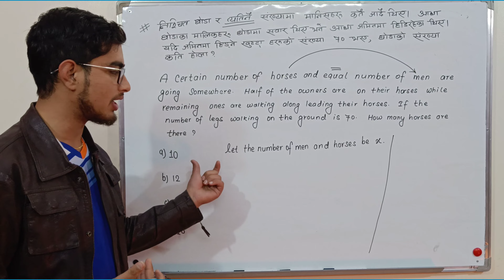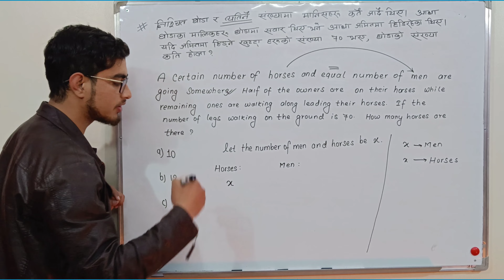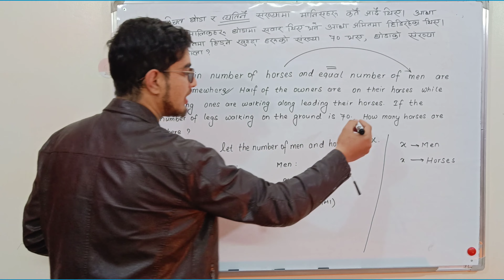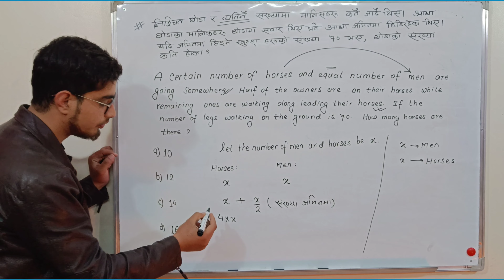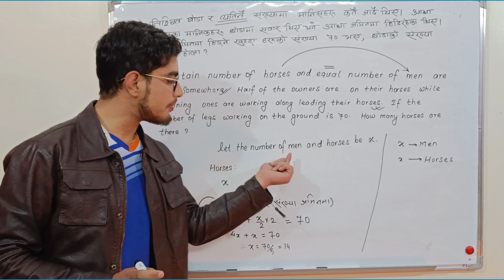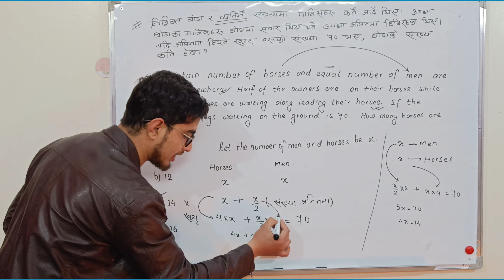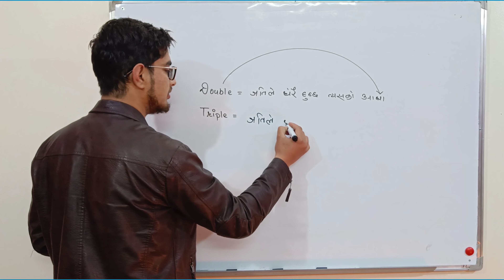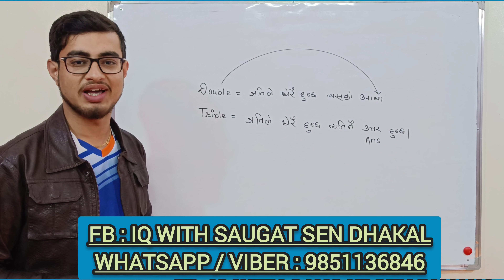Head and legs (part III)